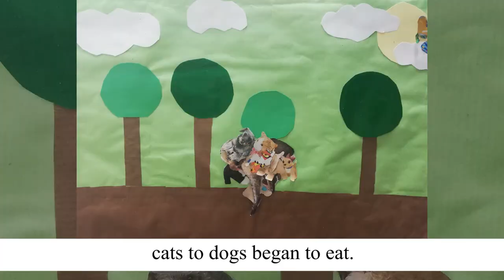El cumpleaños de Stuart. CEIP Fº Tomás y Valiente. Arte por la Convivencia. Erasmus +